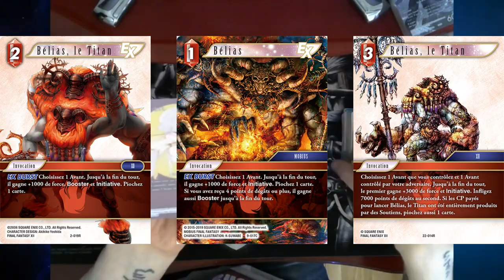Belias : Icône infernale d'Ivalice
ATTENTION : LA VIDEO SPOIL DES ELEMENTS DE FINAL FANTASY TACTICS, FINAL FANTASY XII, FINAL FANTASY XII MANGA, FINAL FANTASY XII REVENANT WINGS, FINAL FANTASY XIV A REALM REBORN, FINAL FANTASY XIV STORMBLOOD, FINAL FANTASY XIV SHADOWBRINGERS ET MOBIUS FINAL FANTASY !

Nouvelle vidéos de la chronique "L'éclat du Cristal". Cette série de vidéos loristique qui permet de revenir en détail sur un élément de la saga FF. Pour cette vidéo, on aborde le sujet de Belias, l'un des Lucavi de Final Fantasy Tactics et l'une des invocations de Final Fantasy XII.

0:00 Opening
0:21 Introduction
0:47 Belias
1:08 Final Fantasy Tactics
4:13 Final Fantasy XII
9:08 Final Fantasy XII Revenant Wings
10:50 Final Fantasy XIV
13:43 Mobius Final Fantasy
15:09 Apparitions & Anecdotes
16:17 Conclusion
16:43 Ending

CRÉDITS

Logo : Veevee & Arsène (Les Joueurs Fantômes), Soryû
Bannière : Soryû
Opening : Arsène (Les Joueurs Fantômes)
Ending : Azem
Texte/Traduction : Azem
Montage : Azem
Voix Off : Azem
Miniatures : Soryû

Musiques :
The Pervert (Final Fantasy Tactics)
Battle With an Esper (Final Fantasy XII)
Determination (Final Fantasy XII Revenant Wings)
Boss Battle (Final Fantasy XII)
Boss v1 (Mobius Final Fantasy)

Sources - Vidéos :
Final Fantasy Watchers, SteelSeven Playthroughs, J7Jase, FightinCowboy, Dark Cloud, FNintendo, Aldo Migla, BuffMaister, TheWanderingNewbie, スクウェア・エニックス, Iczel Gaming, watmyung, The Geek and Hermit, Blitzball Mania, Blainn, keffypoo

Participations :
Mato